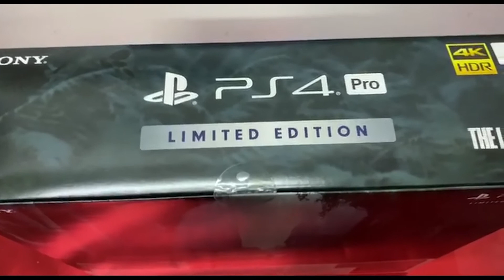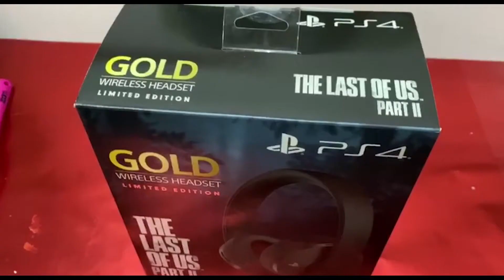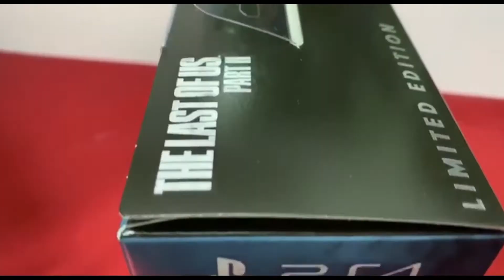انبوكس سماعات ويد تحكم بنسخة لاست اوف اس2 limited edition ps4 pro last of us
السلام عليكم
راح استعرض بلمقطع فتح 3 صناديف
1. يد التحكم الخاصه بنسخة لاست اوف اس الجزء 2
limited edition the last of us part 2 limited edition
2. سماعات الراس من شركة سوني الخاصه بنسخة لاست اوف اس الجزء 2
sony playstation gold wirelesslimited edition
3. بلايستيشن 4 الخاصه بنسخة لاست اوف اس الجزء 2
ps4 pro last of us part 2limited edition